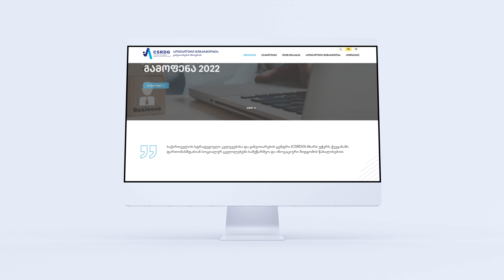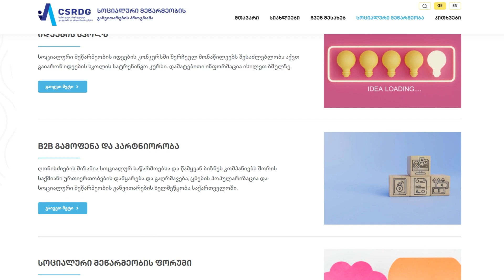segeorgia.org - ყველაფერი ერთ სივრცეში სოციალური მეწარმეობის შესახებ